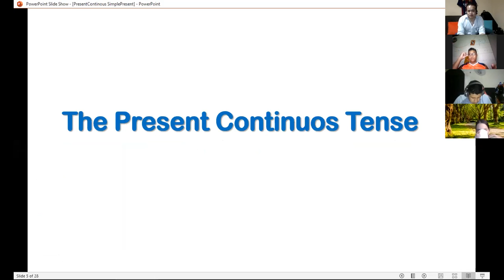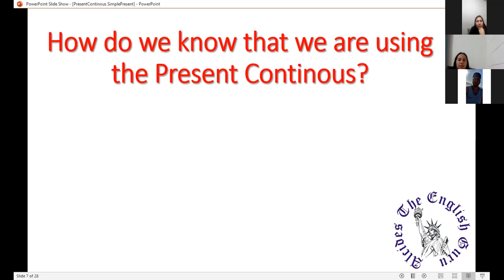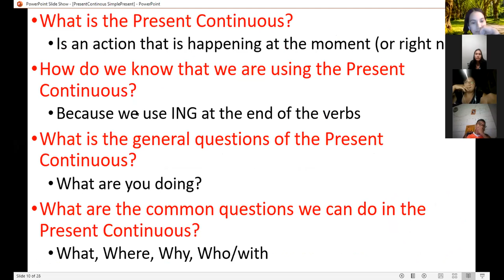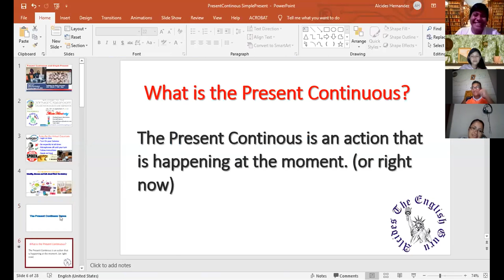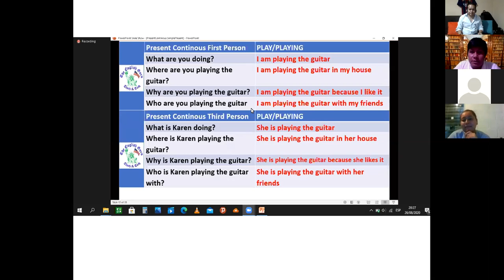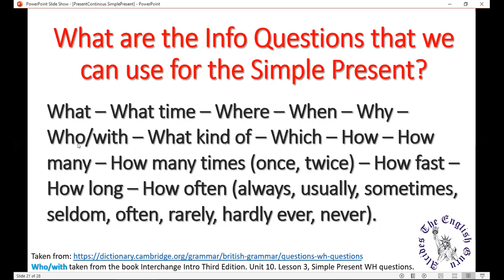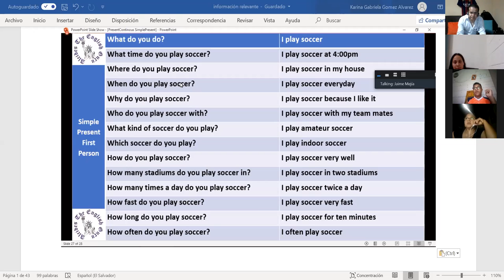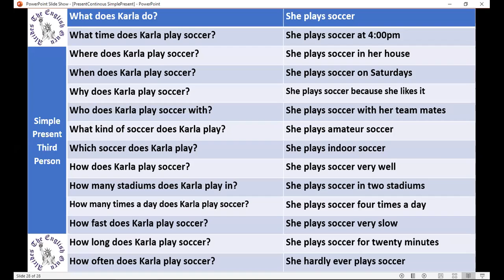Ingles Corporativo-P202-8-9pm Aug26 Cant